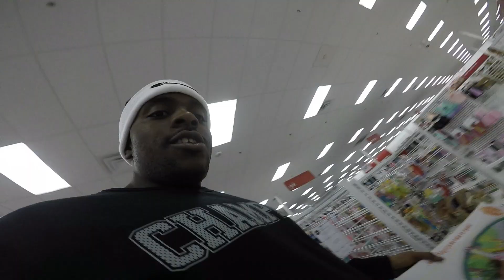DAILY VLOG / COME RUN ERRANDS WITH US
What is up fam we are back with another vlog for you guys and we went on a errand trip and took you guys with us. We had to pay taxes on our house. And last but not least we made one last stop at a place called Burke's Outlet to finish up prepping for our oldest daughters first school performance coming up. Until next time peace. Im out bro!!!